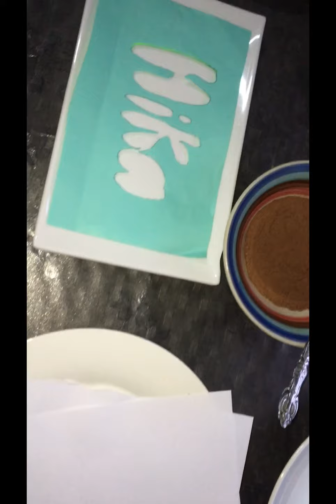Food Styling (Stencil)